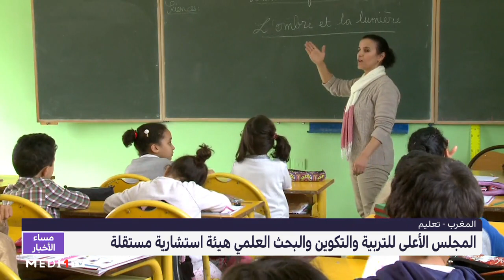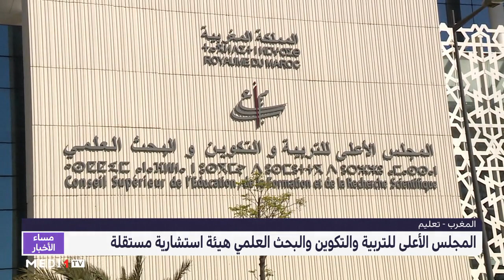المجلس الأعلى للتربية والتكوين والبحث العلمي .. هيئة استشارية مستقلة